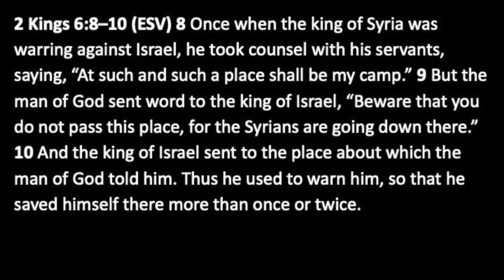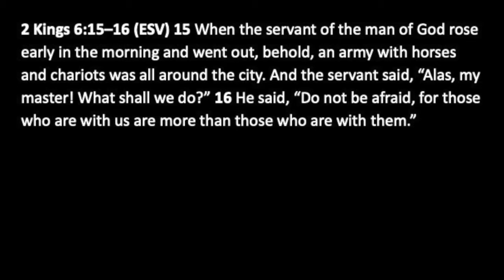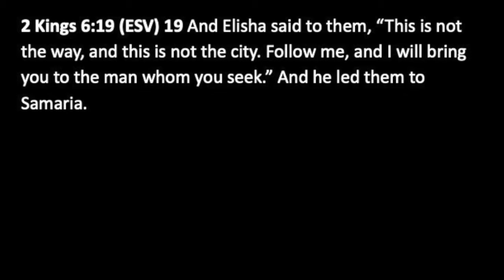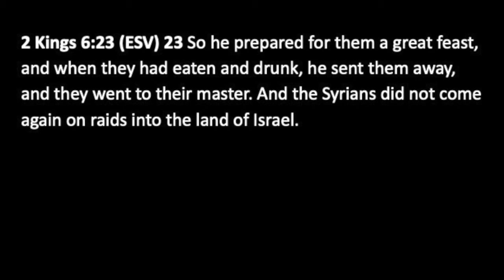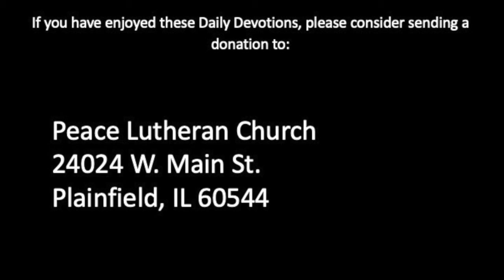Daily Devotion with Pastor Balla for September 27, 2020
2 Kings 6
Ending a War without a Fight